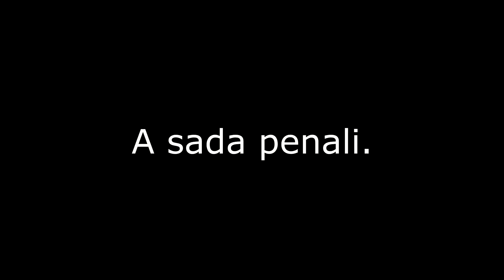FUDBAL SA ĆALETOM!